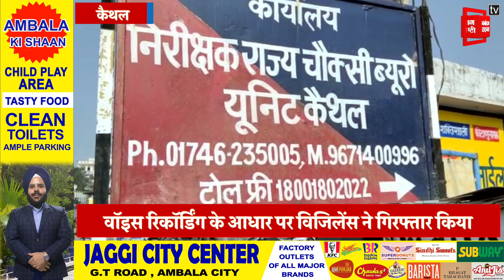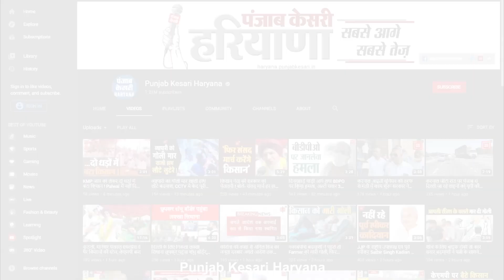ASI ने मांगी 1 लाख की रिश्वत, विजिलेंस ने खबर मिलते ही पहुंचाया सलाखों के पीछे